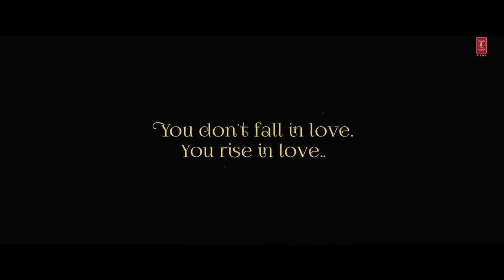Speak the Truth in Love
Do something with us